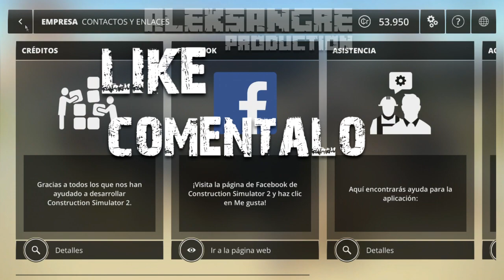CONSTRUCTION SIMULATOR 2 - Primera mision - GAMEPLAY ESPAÑOL HD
CONSTRUCTION SIMULATOR 2 - Primera mision - LET´s PLAY ESPAÑOL HD

ALEKSANGRE